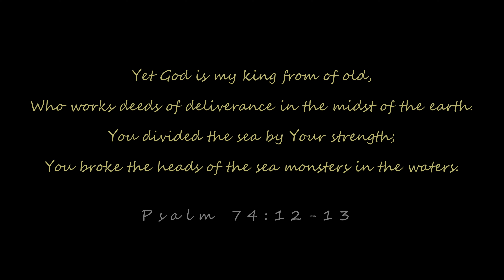Ha Long Bay, Hang Sung Sot Cave, Vietnam - 4K Drone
Our first visit to Vietnam was in Hanoi, the capital of Vietnam, known for its French influences during the French colonization period.  Our hotel was in the heart of old French Quarters and we had a chance to walk around the narrow streets seeing French style old buildings, landmarks, boutiques, temples, street markets and French/Vietnamese food delicacies.  Being in the French Quarter was like going back in time.  One thing you must try in Hanoi is the famous Egg Coffee in Giang Cafe.  Giang Cafe was founded in 1946 by Mr. Nguyen Giang, who created egg coffee when milk was scarce, replacing the milk with the egg yolk.  Different, yet so delicious!

The next day, we took a 4 hour bus ride to Ha Long Bay known for its emerald waters and thousands of towering limestone islands topped by rain forests.  Several of the islands are hollow, with enormous caves.  Local legend tells of Vietnamese gods sending Mother Dragon and her children down to Earth to help the people defend their country. The dragons carved large valleys and gorges with their tails. These then flooded, creating Ha Long Bay, translated as "descending dragon".

Next, we rode the Junk boat and allowed us to relaxed & soaked up this epic landscape while we enjoyed the Vietnamese meals cooked for us.  Junks were originally Chinese sailing boats, introduced to Vietnam during the 14th century.  They have since become an important part of Vietnamese culture, used for transporting goods and people along the coast. Many of these traditional vessels have been converted into comfortable passenger boats, running one or two night cruises.

Ha Long Bay is just so amazing and unique.  I could not believe that there are so many of these towering islands as far as the eye can see.  The view is just magnificent.  We had a chance to ride a small kayak under the limestone towers and watched monkeys play in the trees and cliffs inside a small cove.

Next, we walked uphill about 50 steps to get to the mouth of Hang Sung Sot Cave which was discovered in 1901 by the French. The cave is located on Bo Hon island.  I have seen other caves in other places but this must be the biggest I have ever seen.  There are two caverns and when you enter the second chamber, you will understand why it is called the Surprise Cave.  An “Opera House” appears in front you with a various number of flow stones, stalactites, stalagmites and columns.  The second, or inner chamber, is so enormous that it could hold a thousand people at one time.

Finally, the most breathtaking landscape view of Ha Long Bay is climbing up about 450 steps to the top of Ti Top Island.  It is worth the climb.

Put Ha Long Bay & Hanoi City into your bucket list to visit and you will be amazed!

*** Equipment:  DJI Mavic Air, DJI Osmo Pocket, GoPro Hero 7 Black